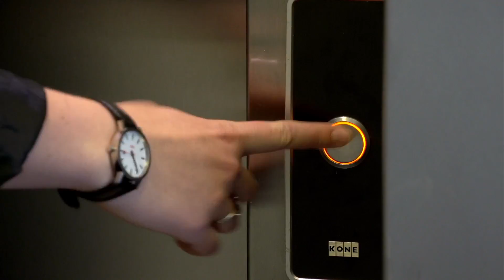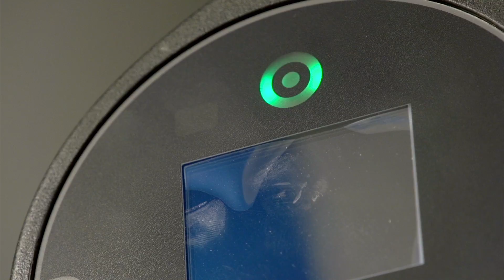Gundfos Kollegiet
Produceret af Click Film, 2015
Se den her: